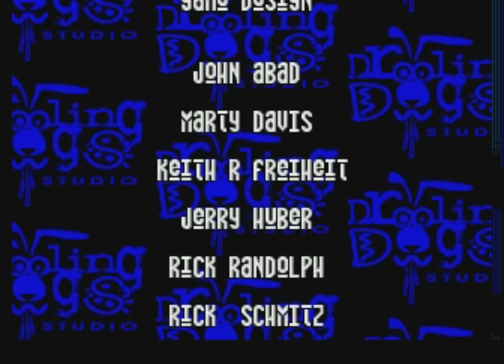VECTORMAN 2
Recuerdan la serie de vectorman que hice hace unos años? xd
PD: Me termine gastando todas las vidas por cambiar de color a cada rato XD